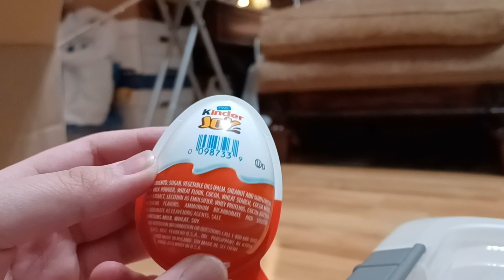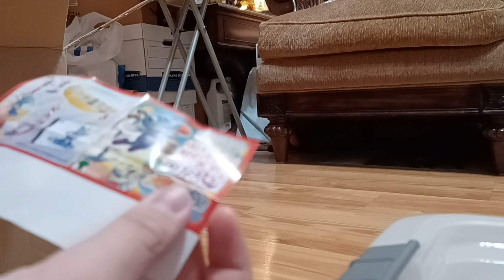Kinder Joy NBA Basketball Mascot opening